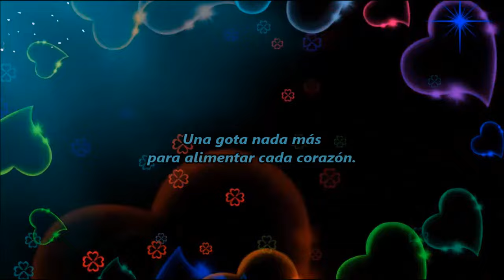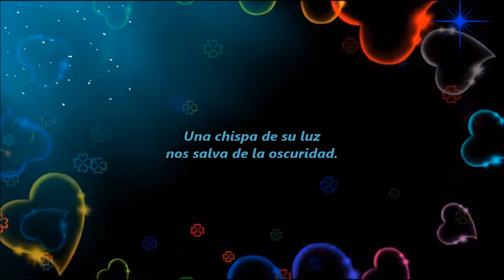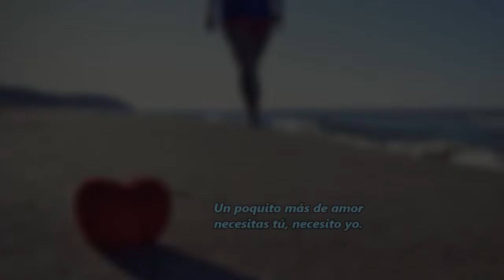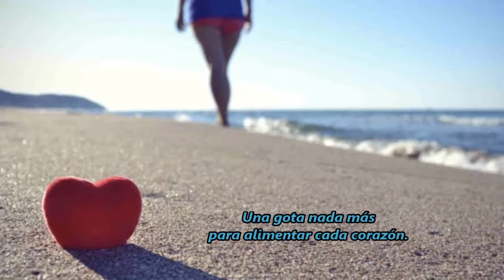UN POQUITO MAS DE AMOR - Mywood (1981) *Letra*